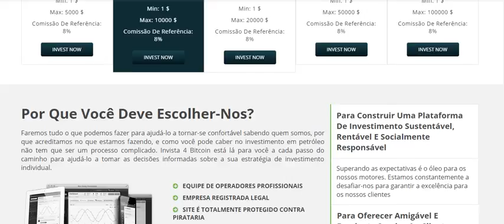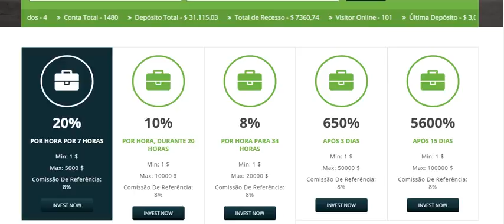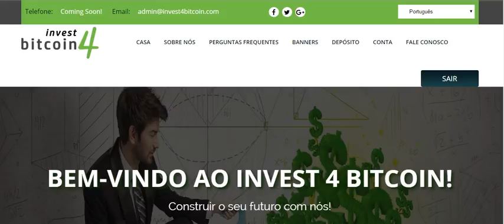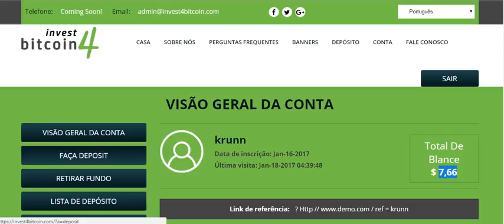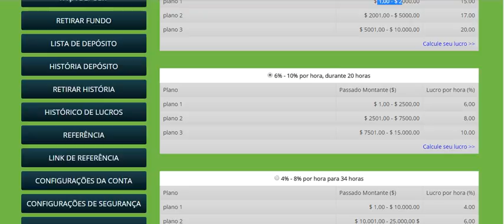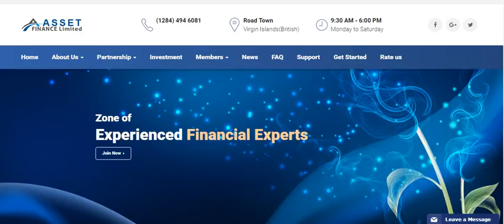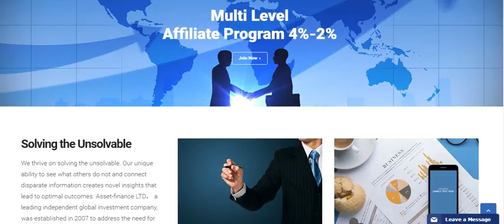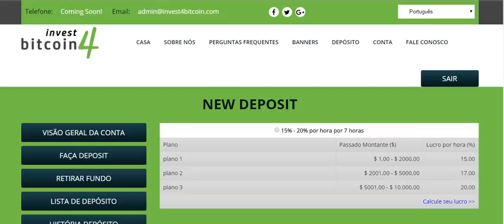Invest4bitcoin+GANHE 15% A HORA EM SETE HORAS 18/2017 NÃO ESTA PAGANDO